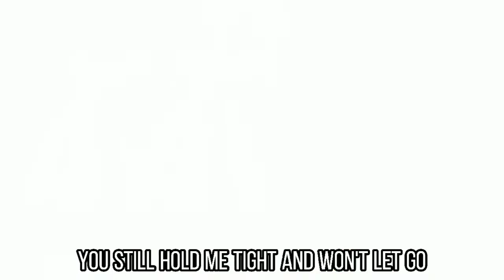°Kokoronashi°|short GCMV|°Oc backstroy°